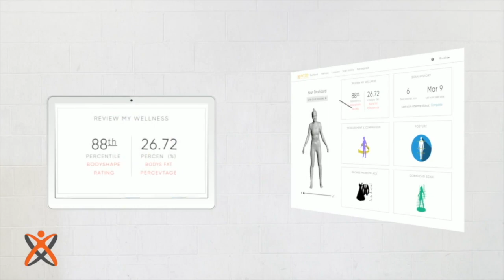Facebook 'friend' kills! The end of plastic bags? Wet Phuket! || May 14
PHUKET XTRA - May 14

Facebook 'friend' kills |:| Getting rid of plastic in Thailand? |:| Wet Phuket |:| Navy silent on relief ship |:| Insurgent leader surrenders!

ThePhuketNews.com

1- Navy silent on preventing Rohingya relief ship arriving in Phuket

2- Jilted Facebook 'friend' stabs to death Phuket woman's partner

3- Government considers levy on plastic to help environment

4- Phuket to see 10% more rain this year?